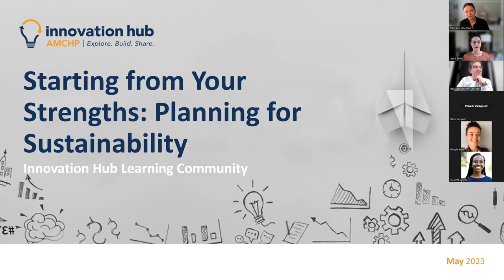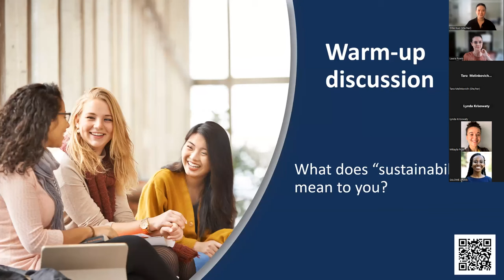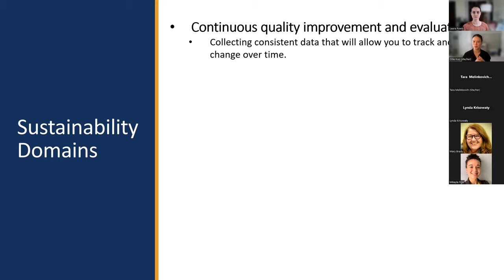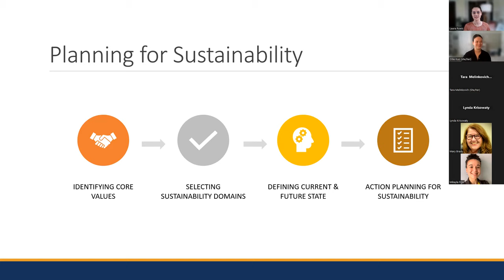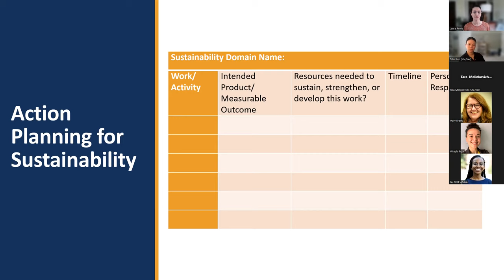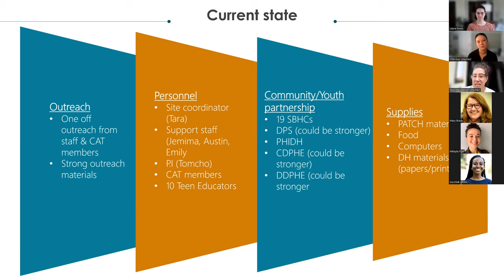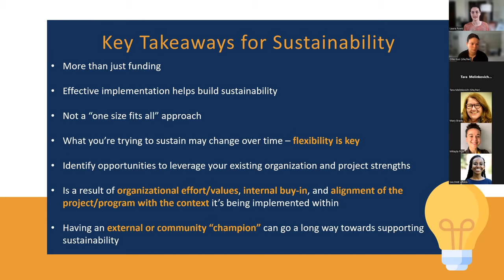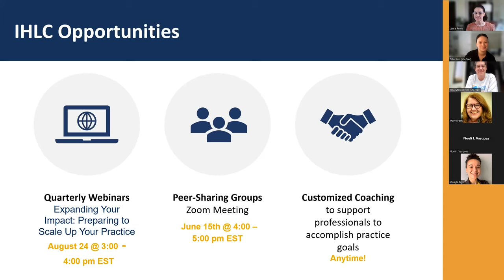Starting from Your Strengths: Planning for Sustainability - IHLC May Webinar 2023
This AMCHP Innovation Hub Learning Community webinar series will focus on skills and strategies that you can apply to your work to improve your organizational processes, expand the scope and impact of your practice, and plan for program sustainability. This session, our second of the series, will take an assets-based approach to help you explore your program’s strengths and plan for a sustainable future.